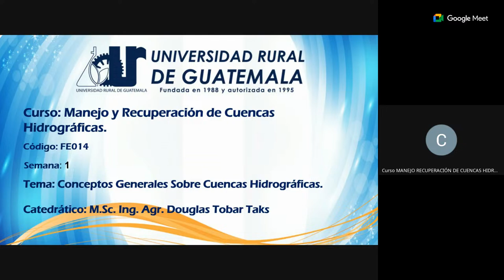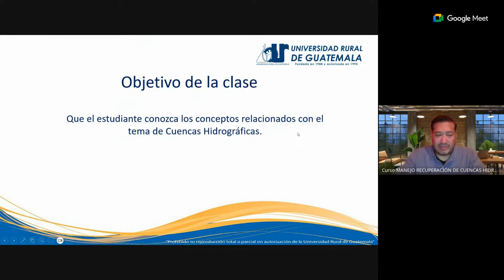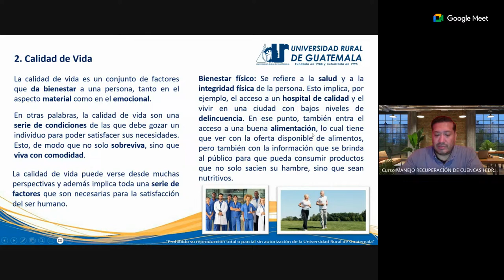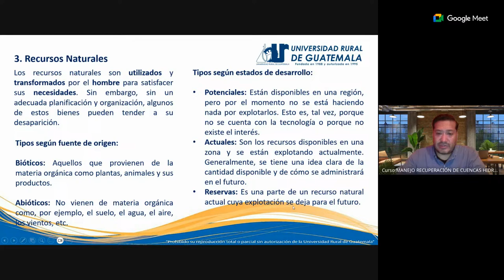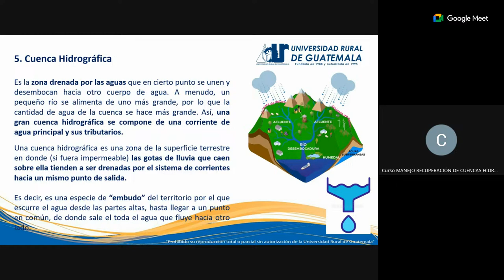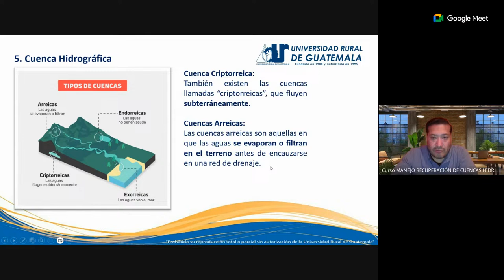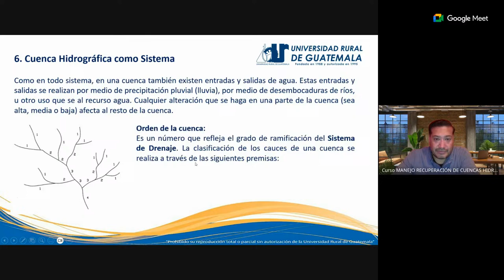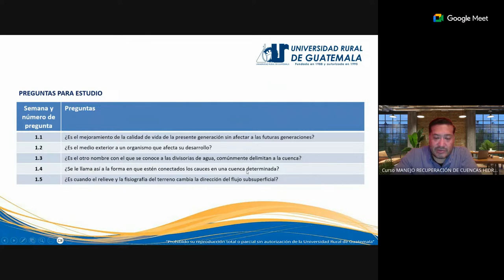Semana 1 - Domingo